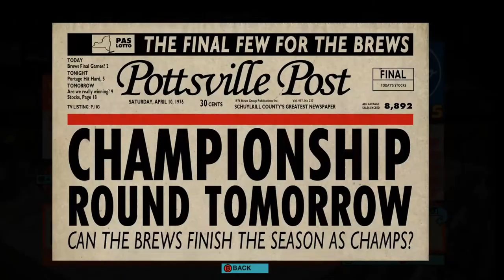Finals Part 1 - Old Time Hockey Story Mode (#20)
It's been a hard fought season full of up and downs, but today none of that matters. The finals are here, and the Brewstreet Bullies are ready to rock!